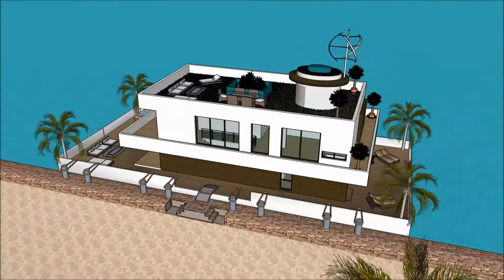ویلا با استخر کدام کشور برای معماری بهتر است ویلا شیک خانه رویایی خانه ضد زلزله ژاپن خانه طرح هندی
The floating house villa houseboatzania launching an innovative high-end luxury yacht floating house villa mansion home design potentially as a display of exhibition of the ویلا با استخر کدام کشور برای معماری بهتر است ویلا شیک خانه رویایی خانه ضد زلزله ژاپن خانه طرح هندی  .

The collection of the Floating house villa houseboatzania concept of ویلا با استخر کدام کشور برای معماری بهتر است ویلا شیک خانه رویایی خانه ضد زلزله ژاپن خانه طرح هندی   consists of high luxury and architectural art pieces in minimalism combined with living on the waterfront of the harbour.

The floating house villa mansion yacht design has the basis to sustain living with high standards and contemporary structural design ویلا با استخر کدام کشور برای معماری بهتر است ویلا شیک خانه رویایی خانه ضد زلزله ژاپن خانه طرح هندی   with numerous of prospects for excessive living and celebrating the desire of life worldwide: